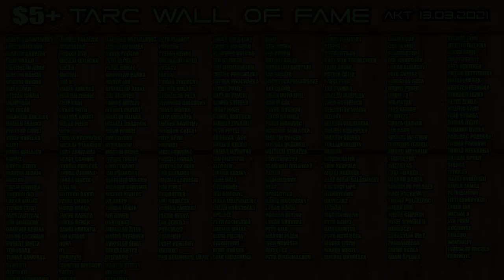Český vývojář proslavil ČSSR v žánru Boomer Shooter - HROT, Epizoda 1, TARC REDUX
Spytihněv katapultuje českou herní scénu mezi příčky nově tvořených, ale staře vypadajících stříleček!